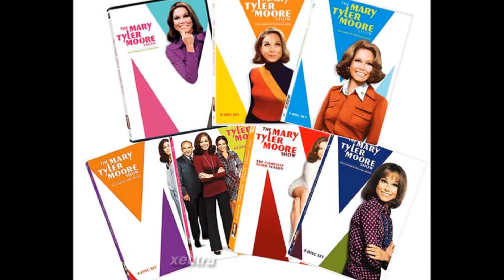THE MARY TYLER MOORE SHOW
Popular sitcom in the seventies.